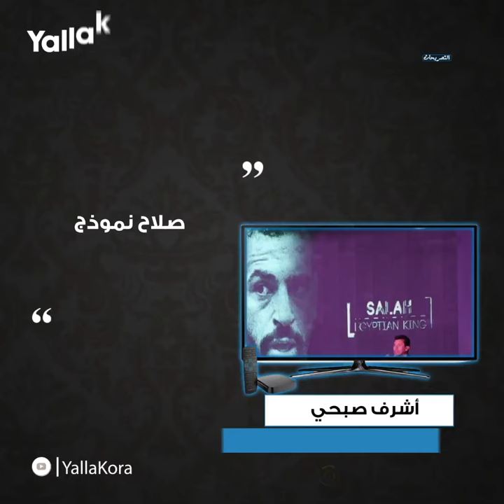"محمد إبراهيم بـ12 مليون".. أبرز تصريحات الأربعاء 11 نوفمبر